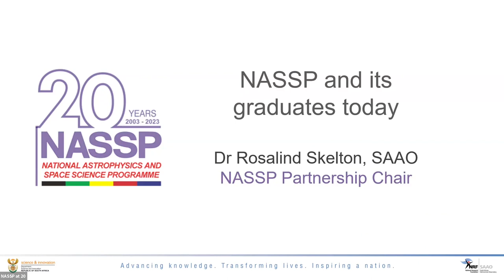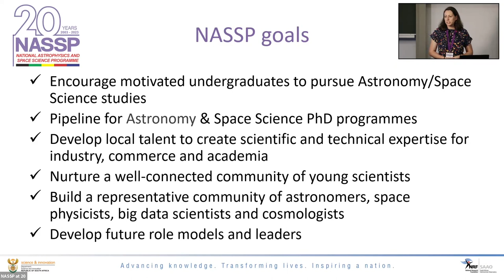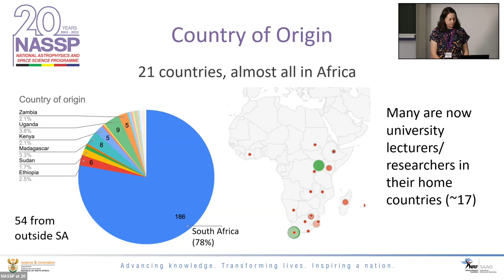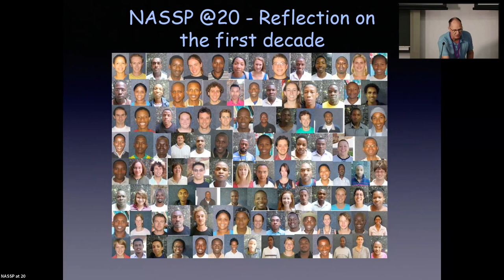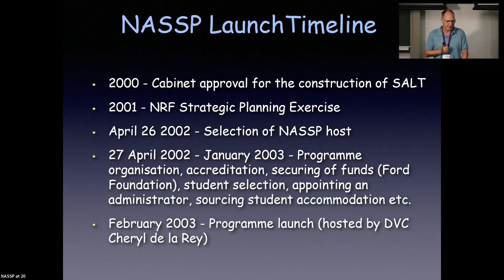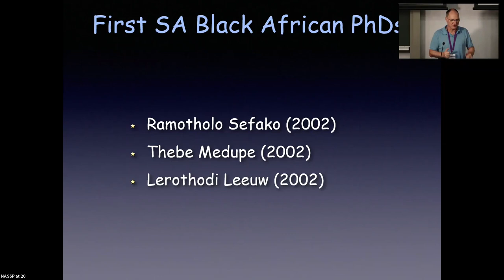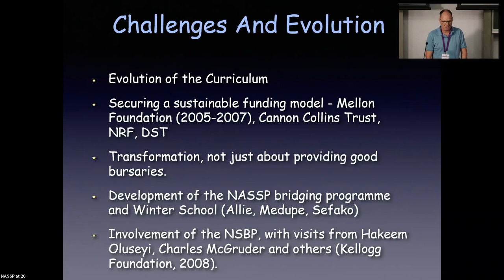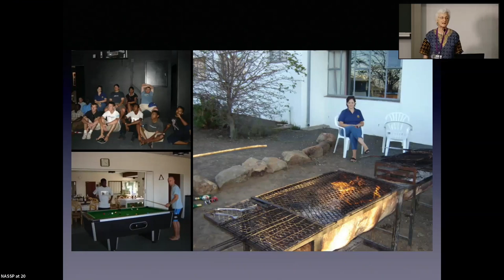Imraan Patel, Daya Reddy, Ros Skelton, Peter Dunsby | Welcoming remarks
Welcoming remarks at the NASSP @ 20 Symposium.